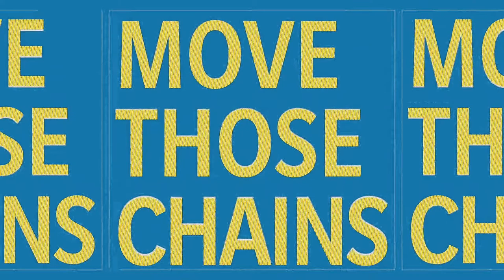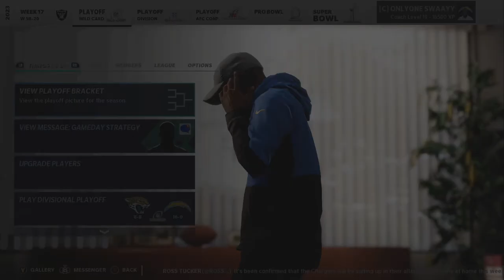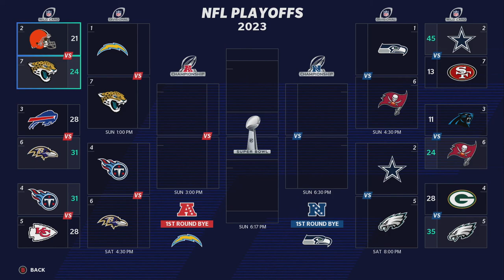Justin Herbert has a FLAWLESS GAME!